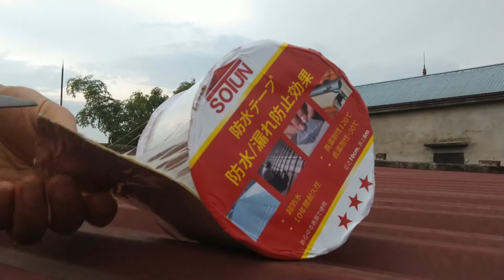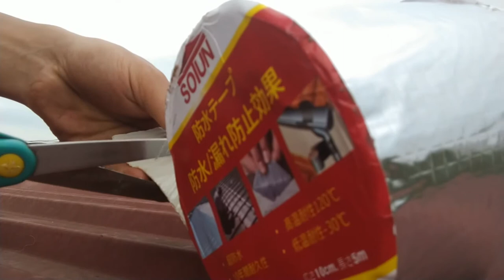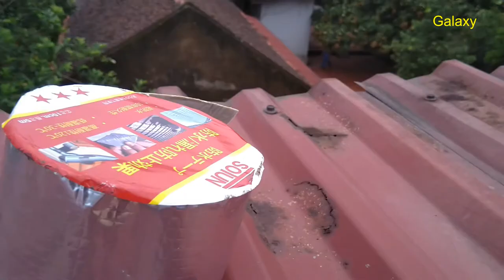Băng keo chống thấm siêu dính Nhật Bản | Dán mái tôn và xi măng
Sales off - Mua hàng siêu khuyến mại trong nước và thế giới tiện lợi vô cùng:
Băng keo chống thấm siêu dính Sotun Nhật Bản siêu chống thấm và chống dột trên mọi chất liệu như mái tôn hay mái bê tông, có độ bền đến gần 10 năm, thách thức mọi điều kiện thời tiết nắng mưa, có thể chịu được nhiệt độ từ -30 đến 120 độ C.
Cách chống thấm cho mái nhà bị thủng dột bằng băng keo chống thấm siêu dính Nhật Bản theo các bước sau:
-Lau sạch chỗ cần chống thấm rồi để khô
-Cắt một miếng băng keo đủ dùng theo chiều dài của lỗ thủng, hoặc bề mặt cần chống thấm
-Bóc lớp màng mỏng ở dưới ra để dán. Lưu ý chỉ bóng bột chút ở một đầu thôi
-Bắt đầu dán từ phần đã bóc lớp màng mỏng
-Vừa dán vừa bóc lớp màng ra
-Vừa dán vừa miết cho ở trên cho băng keo dính tốt vào vật liệu cần dán
-Sau đó miết lại tổng thể toàn bộ miếng dán cho kỹ để đảm bảo chất lượng

*Lưu ý không bóc lớp màng dầy ở trên vì có tác dụng đàn hồi và bảo vệ lớp keo dính.